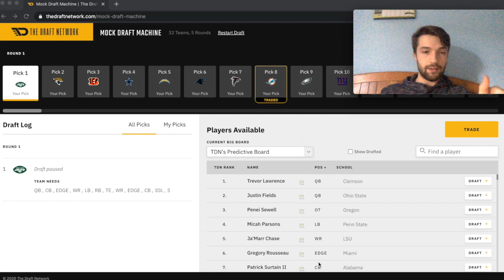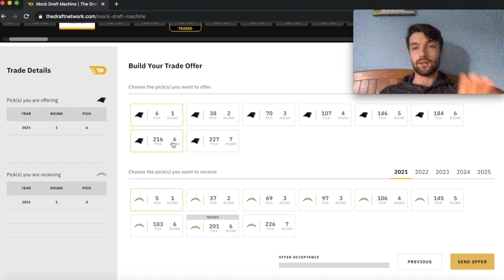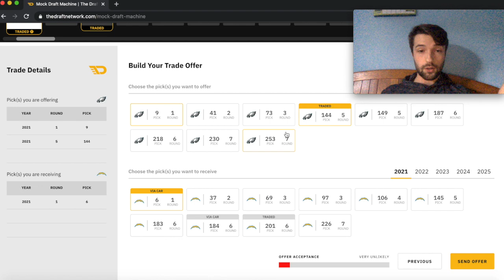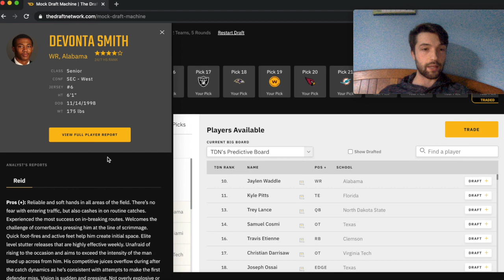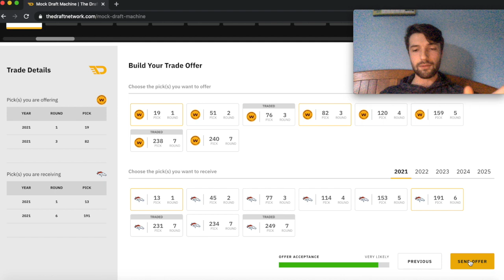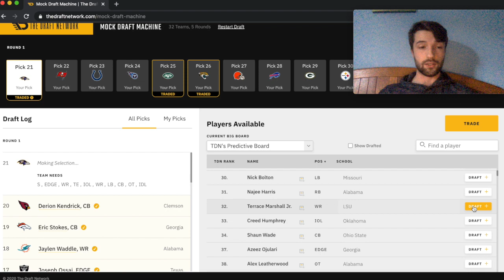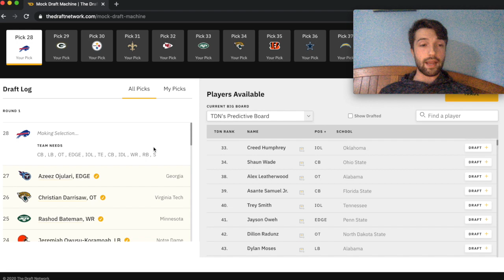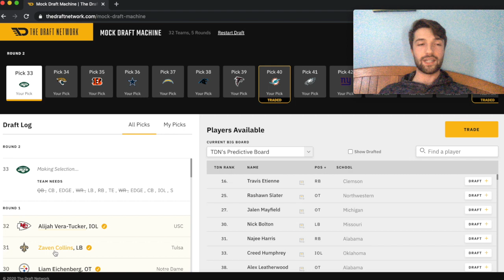2021 NFL Mock Draft 9.0 Realistic w TRADES | Panthers trade for Zach Wilson! | The Hail Mary Podcast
This is Alex Barbour's ninth realistic five round mock draft using the current draft order projection.